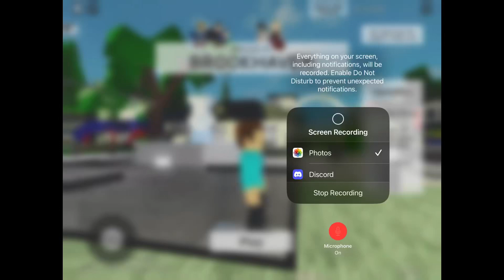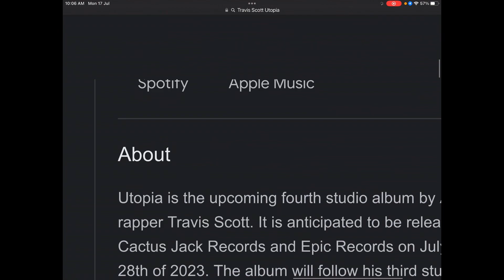Travis Scotch Utopia’s album release Date Has Changed